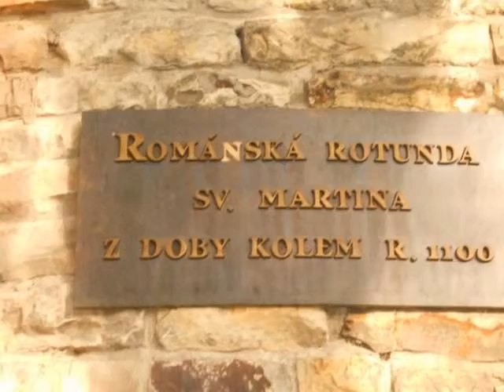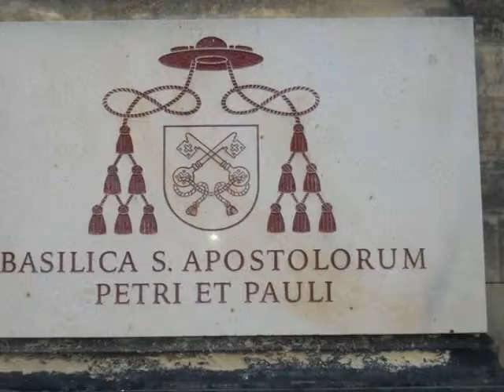Praga. Wyszogród. Część 10